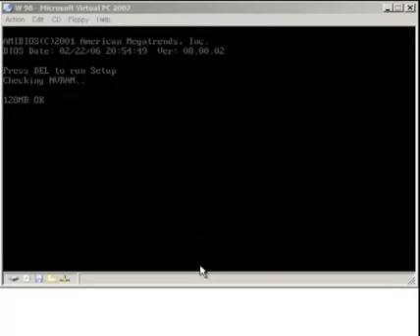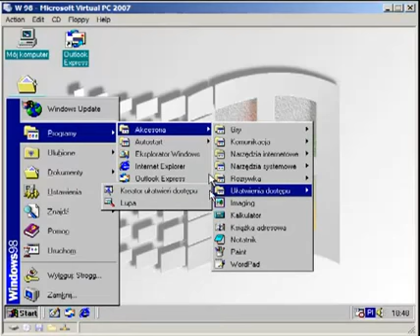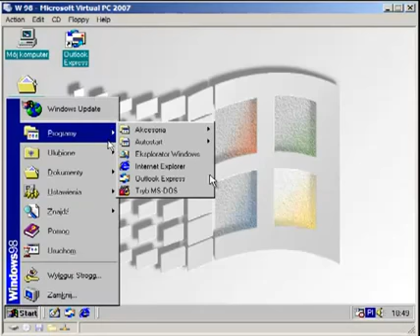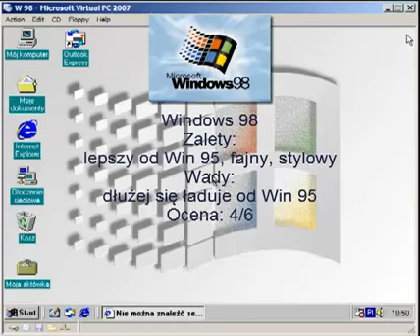Historia Windows - windows 98